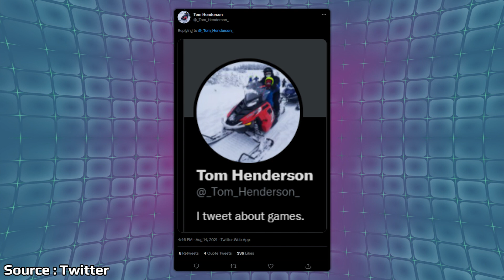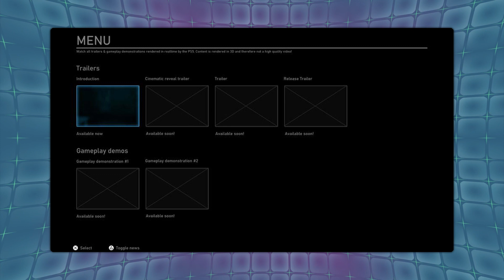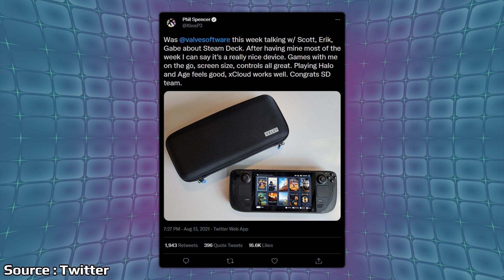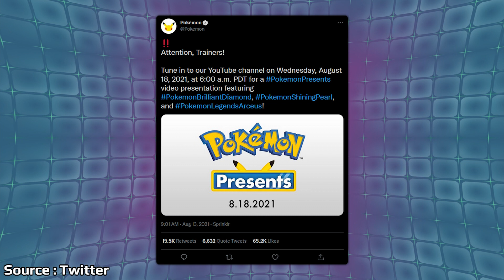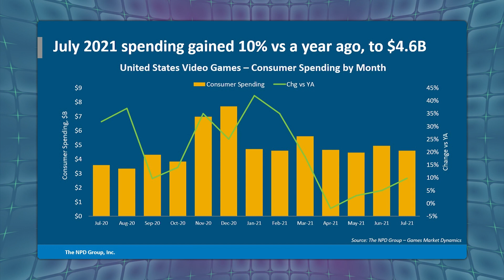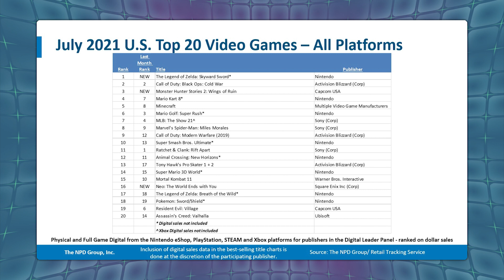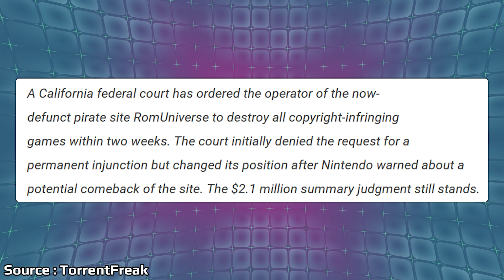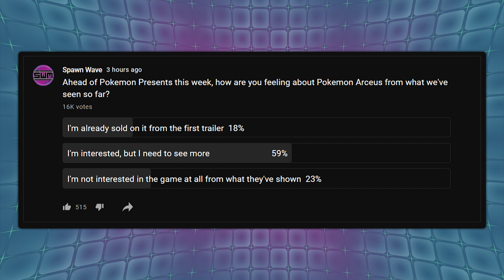Big Nintendo Switch Pokemon Event Announced And Massive Metroid Dread Sales Incoming? | News Wave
This week a Pokemon Presents is taking place to go over several Nintendo Switch releases including Pokemon Legends Arceus. Metroid Dread is set to release in 2 months and it looks like pre-orders are showing some serious sales potential.

Video Games on sale:

Trials of Mana
Mega Man X Legacy
Kingdom Hearts All In One Collection
Luigi's Mansion 3
It Takes Two
Paper Mario
Zelda Skyward Sword HD
Monster Hunter Rise

00:00 - Start

00:43 - Twisted Metal Rumor

2:18 - Abandoned Gets Its Update

3:44 - Phil Spencer Talks Steam Deck Game Pass

4:59 - Pokemon Direct Set For This Week

8:24 - NPD Results For July

11:48 - Metroid Dread GameStop Pre-orders

14:17 - Nintendo Wins Injunction Vs Rom Site

16:42 - Poll

17:45 - Comment Of The Day